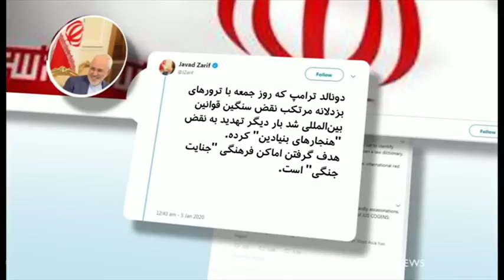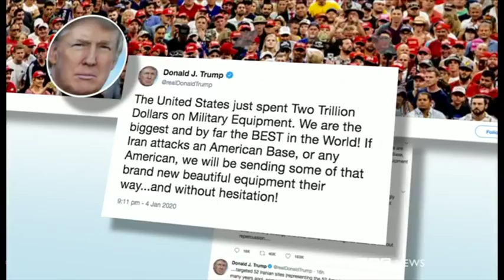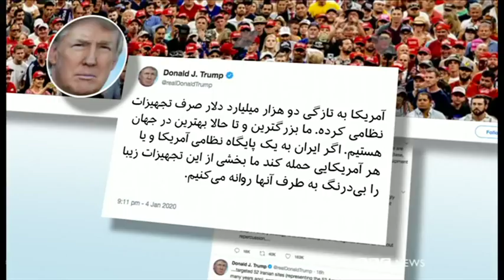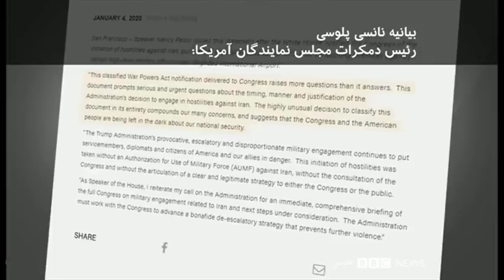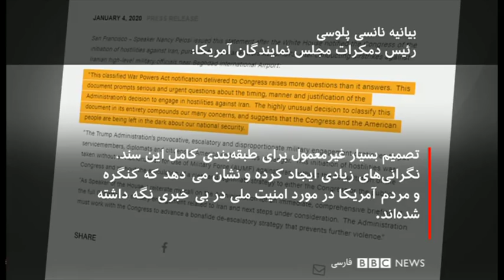مقام‌های ایرانی از انتقام می‌گویند ترامپ از تلافی سخت حمله احتمالی تهران - شصت دقیقه ۱۵ دی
صدها هزار نفر در اهواز و مشهد در مراسم تشییع جنازه قاسم سلیمانی فرمانده نیروی قدس سپاه پاسداران شرکت کردند، فرمانده‌ای که شهرتی افسانه‌ای پیدا کرد و تبدیل به نماد بلندپروازی‌های منطقه ای ایران شد. پارلمان عراق در نشستی فوق العاده به خروج فوری نیروهای آمریکایی از این کشور رای داد. قاسم سلیمانی، ابومهدی مهندس از فرماندهان حشد شعبی و هشت تن از همراهانشان در حوالی فرودگاه بغداد در کمین پهپادهای آمریکایی گرفتار شدند. قتل قاسم سلیمانی ایران را تکان داد، منطقه را در حیرت فرو برد و به سرعت ابعادی جهانی پیدا کرد. ایران در تازه ترین واکنش به تمام تعهدات خود در زمینه محدودیت غنی سازی اورانیوم پایان داد

جک استراو وزیر خارجه پیشین بریتانیا
کیرستن فانتن رز از مشاوران ترامپ در امور خلیج فارس در شورای امنیت ملی آمریکا و مدیر بخش امنیت خاورمیانه شورای اتلانتیک
محمد محقق رهبر حزب وحدت مردم افغانستان
حسام دست‌پیش تحلیلگر مسائل سیاسی خاورمیانه
آرش آرامش حقوقدان و کارشناس امنیت ملی
علی مزروعی نماینده پیشین مجلس ایران
سولومه اندرسون خبرنگار آمریکایی